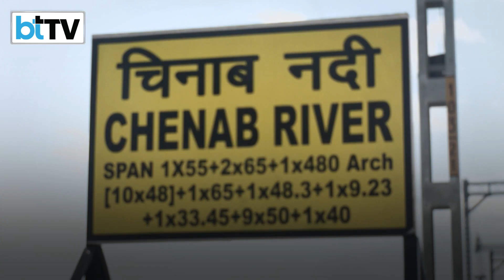Exclusive: Iconic Chenab Railway Bridge | Ahead Of Inauguration By PM Narendra Modi On April 19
Watch Exclusive ground report from the world's highest Chenab Railway Bridge, set to be inaugurated by PM Narendra Modi on April 19. The bridge, towering higher than the Eiffel Tower and five times taller than the Qutub Minar, promises transformative connectivity for Kashmir. Detailed walkthroughs highlight the bridge's engineering feats, including its security measures and all-weather capabilities. The report explores how this marvel will link Jammu to Kashmir, revolutionizing rail travel with Vande Bharat trains running from Katra to Srinagar.